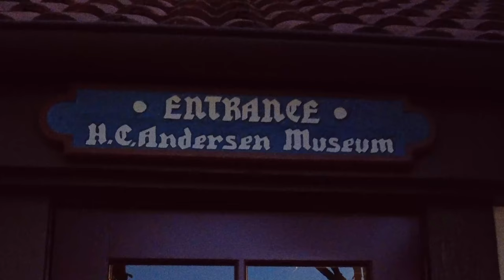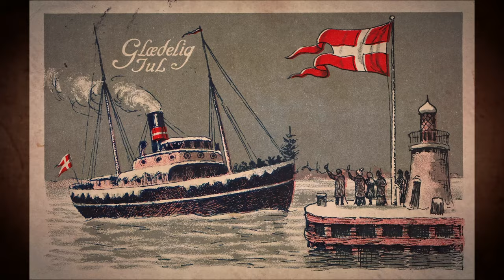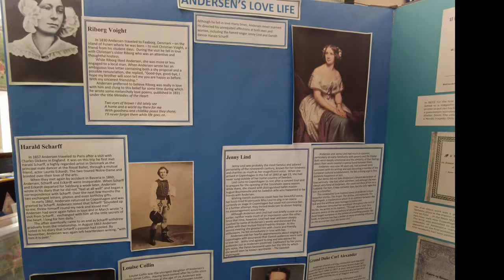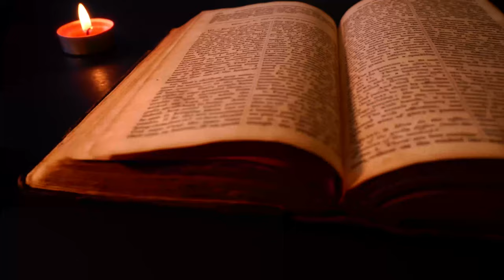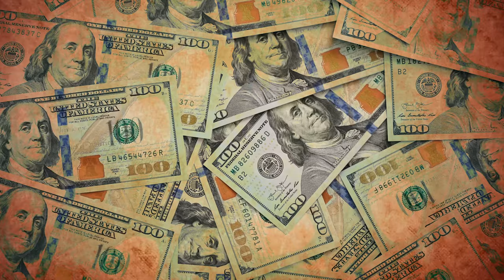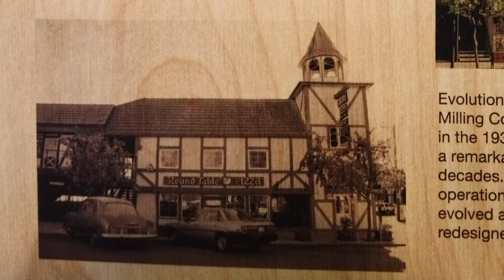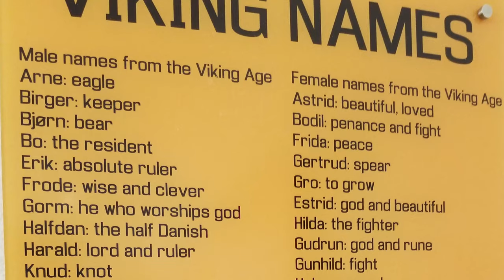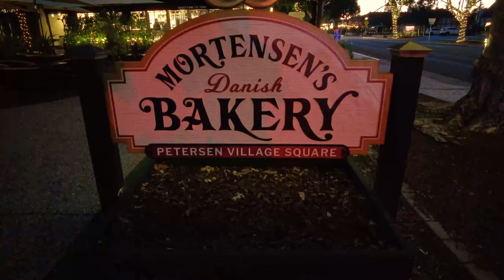The Ultimate Tour of Solvang, California: Little Denmark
A travelogue of Solvang, California (The Danish Capital of America) with drone video, walking views, history, museums, authentic music (Hans Christian Lumbye and Carl Nielsen) and more. @visitsolvangusa

Castle Footage: Nitai Zagoury

Places Featured:

Hans Christian Andersen Museum
Elverhøj Museum of History & Art @elverhojmuseumofhistoryart977
Solvang Amber & Viking Museum
Olsen's Danish Village Bakery  @olsensbakery

Additional Places:

Hans Christian Andersen House  @VisitOdense
Museum of Danish America  @DanishMuseum
Viking Ship Museum in Roskilde

Friedrich Kuhlau: Overture to Elverhøj (Műegyetemi Szimfonikus Zenekar)

Virelai - Poste (Charlotte Freya)

Hans Christian Lumbye - Amélie Vals (MrJohannStraussViena)

Carl Nielsen - Fantaisie (VANDORENTV)